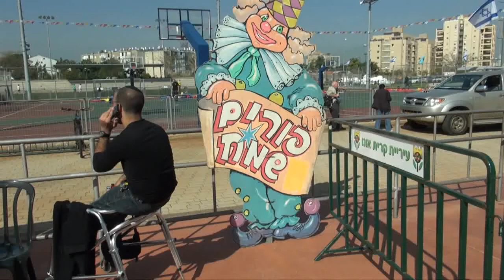הפנינג פורים עירוני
כתבה על הפנינג פורים שהתקיים בספורטק העירוני